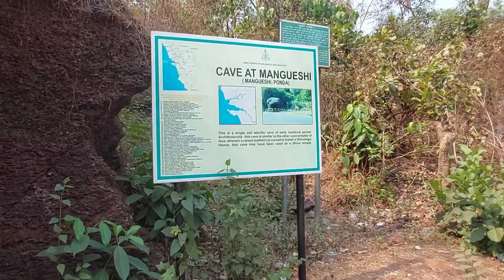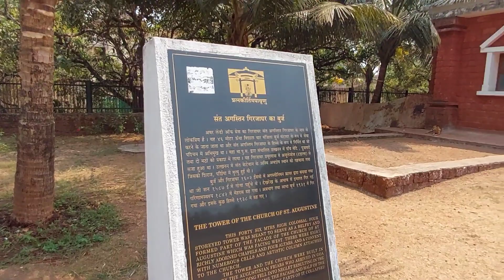ಗೋವಾ ಸೈಕಲ್ ಪ್ರವಾಸ | ದಿನ 2 | Cycling Tour | Mollem to Panji | Day 2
Cycling tour from Dharward to Mollem passing through Anmod Ghat. It was two days journey from Dharwad to Panji. This video is about second day journey from Mollem to Panji.